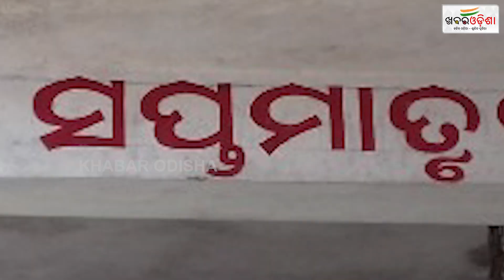ଯାଜପୁରର ପ୍ରସିଦ୍ଧ ସପ୍ତମାତୃକା ମନ୍ଦିର | Saptamatrika Temple | Jajpur | Khabar Odisha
ଯାଜପୁରର ପ୍ରସିଦ୍ଧ ସପ୍ତମାତୃକା ମନ୍ଦିର | Saptamatrika Temple | Jajpur |